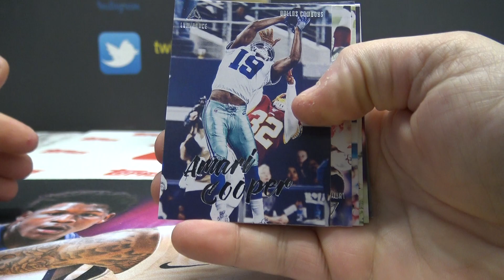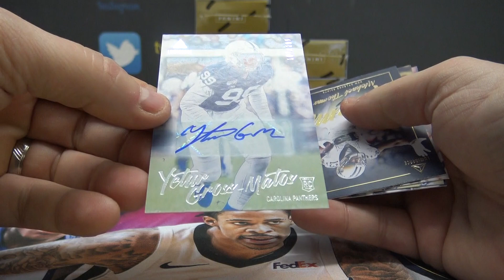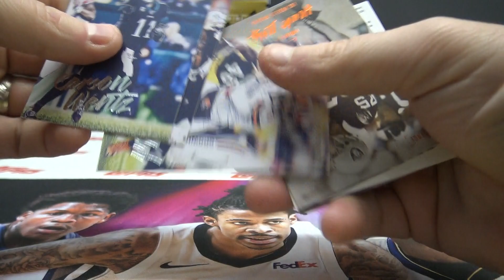Jerry's 2020 Panini Luminance NFL Football Box Break